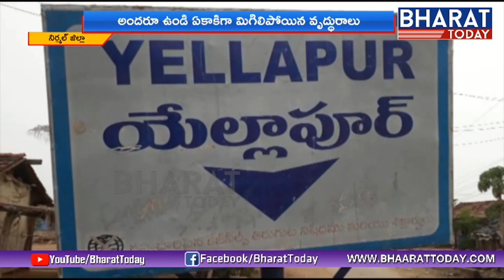అందరూ వున్నా అనాధే | కన్నతల్లిని గెంటేసిన కసాయి కొడుకు | Nirmal | Bharat Today